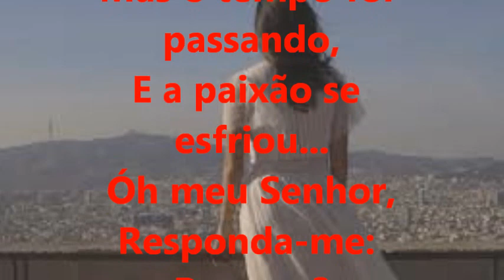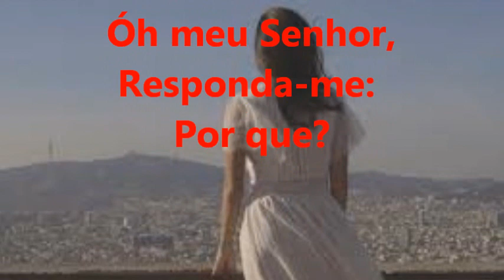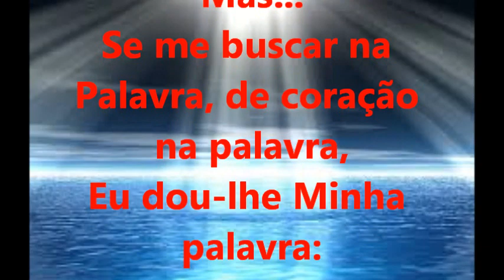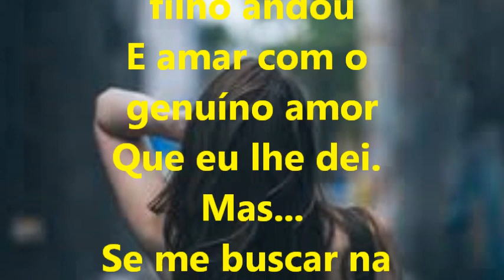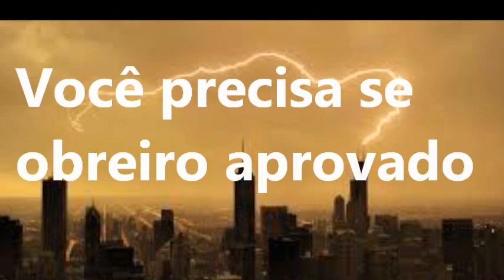OBREIRO APROVADO GRUPO LOGOS LEGENDADO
LOUVORES LINDOS